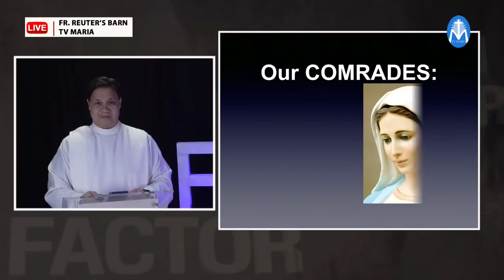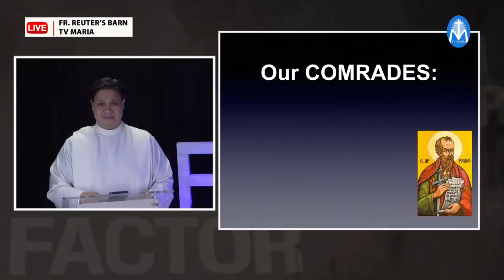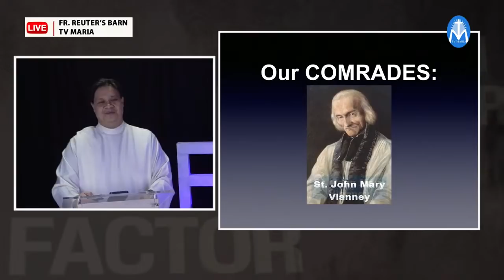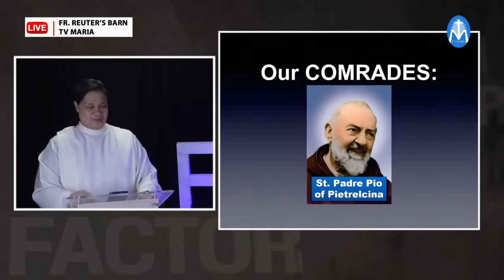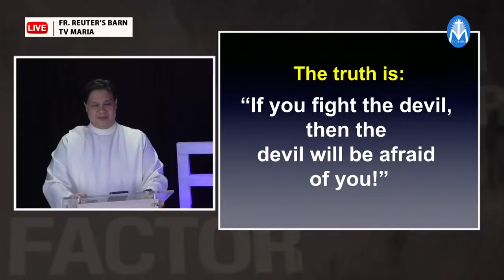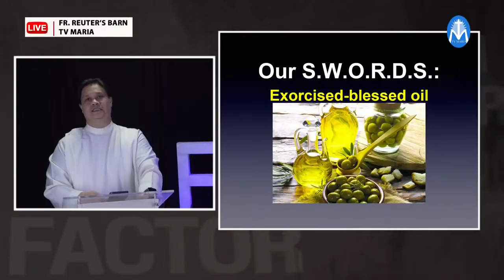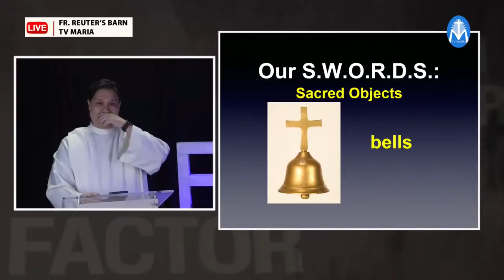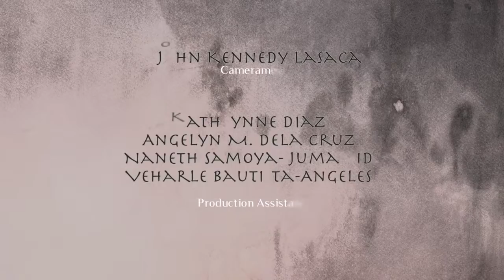Faith Factor: Spiritual Warfare Series Part 4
LIVE: FAITH FACTOR presents SPIRITUAL WARFARE: A Lifetime Battle Against the Evil One Series
Topic: SPIRITUAL WARFARE: WHO ARE OUR COMRADES FIGHTING WITH AND FOR US?
With our guest speaker: Fr. Jeffrey Benitez Quintela, Exorcist of the Diocese of Antipolo.